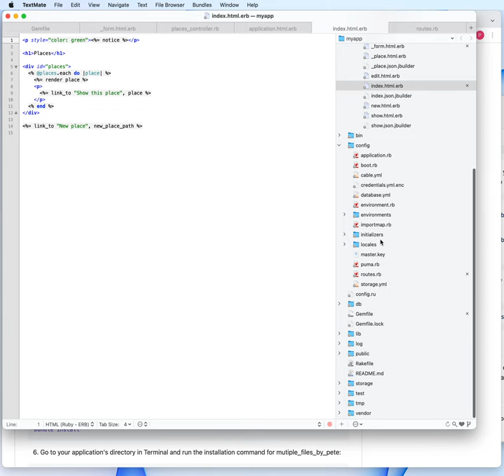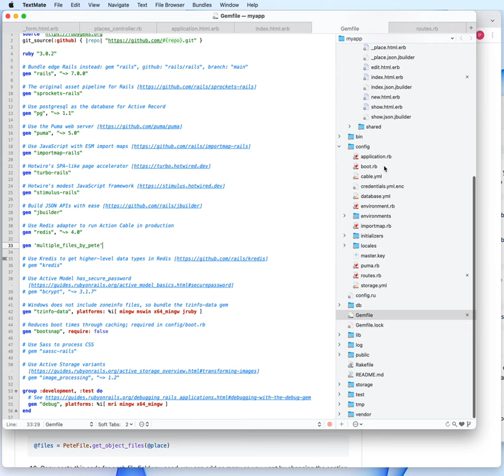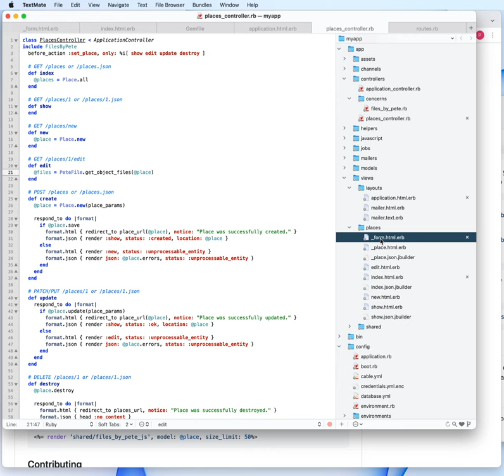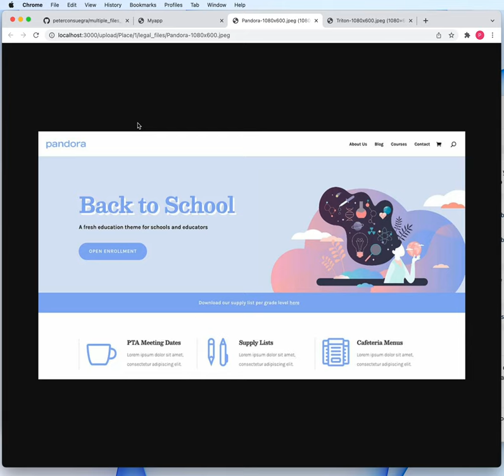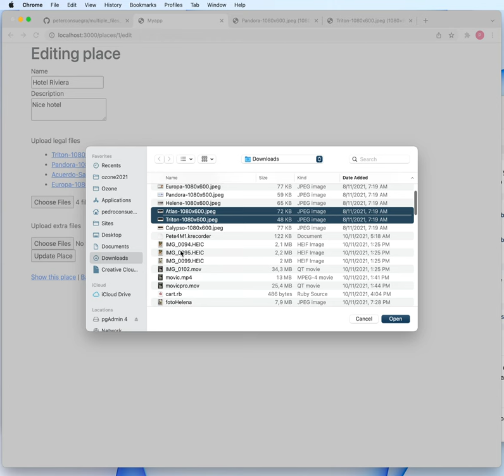Ruby On Rails multiple files by Pete gem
Use this gem to implement multiple files uploads in Ruby On Rails scaffold without the need to create additional tables.